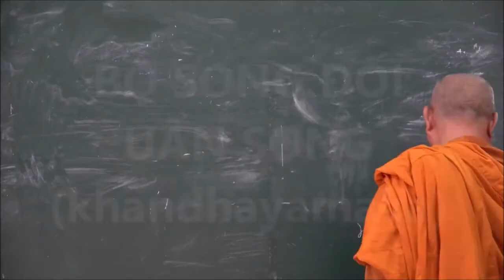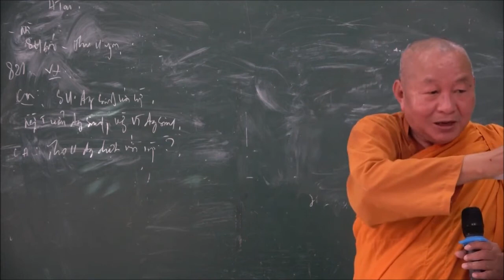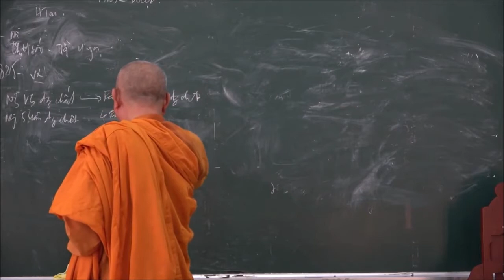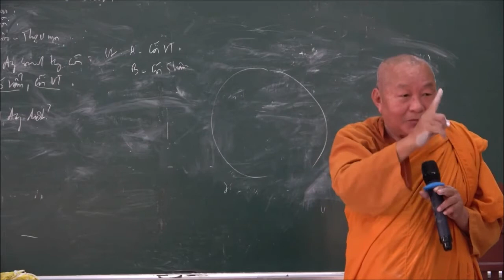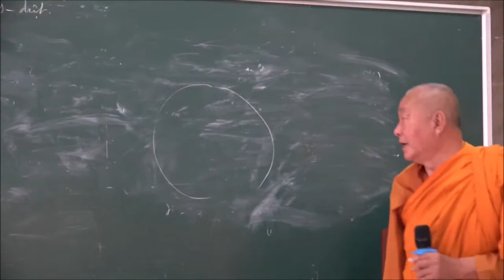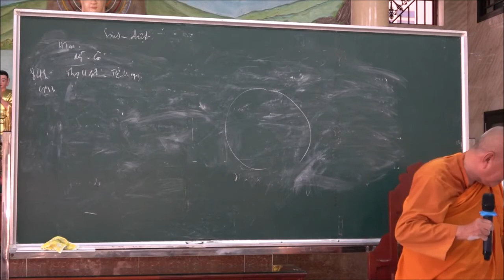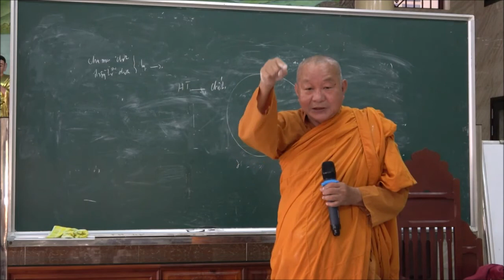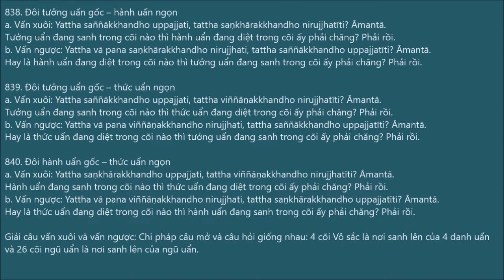058. Yamaka: UẨN SONG/Phần biến chuyển/Sanh Diệt/1. Hiện tại thuận tùng 821-850 | Sư Chánh Minh